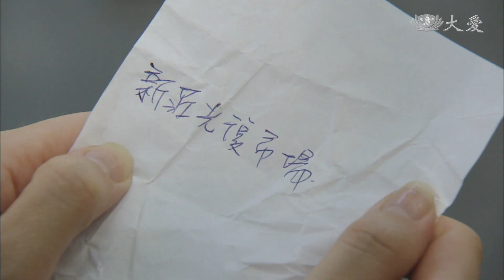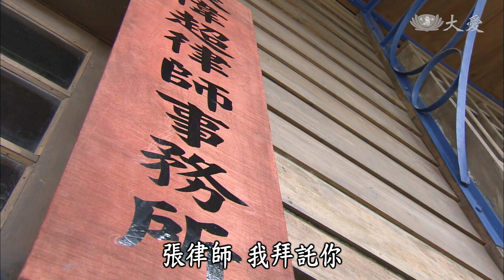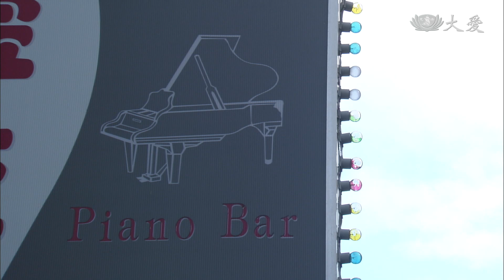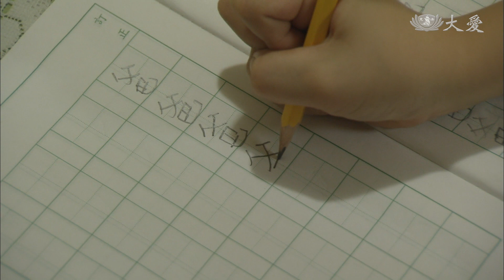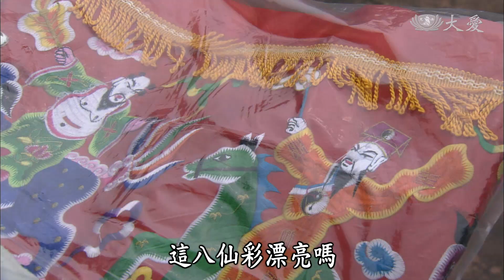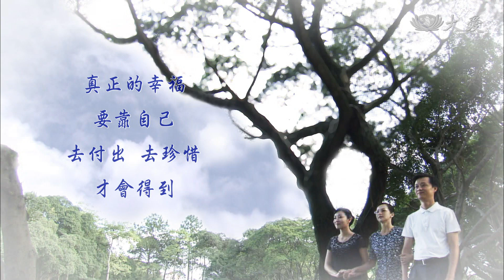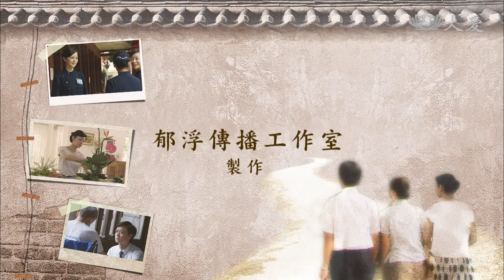[路長情更長] - 第15集 / The Journey Toward Blessings (ENG CC)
美蘭找到玉燕，求她南下解釋，但玉燕半路脫逃，致使乾得被判坐牢半年。美蘭心痛欲絕，無心結婚，萬發勸她，如期完婚，盡快將錦麗、清泉接回來，爸爸才不會擔心……

(12230015)